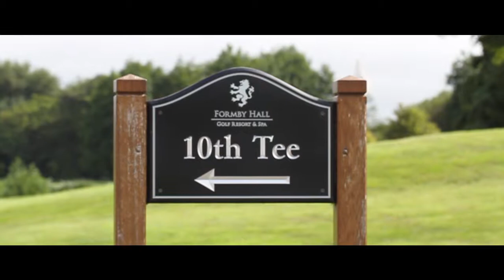Formby Hall Hotel and Spa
Formby Hall Golf Resort Hotel and luxury Spa is situated in the North West, and suitable for weddings, but beware there are certain parts of the golf course you cannot use for photography and video, if it is busy with players on the day of your wedding. Something you should consider, when booking. This is a multi mini film trailer from the weekend and does feat Formby Hall